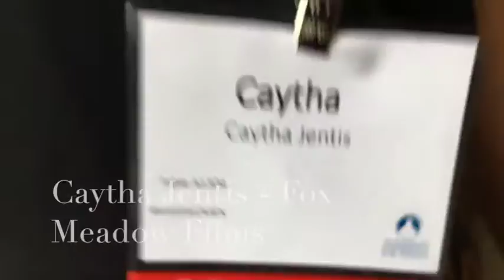Dr Mache Seibel Interviews Caytha Jentis about The Other F Word at Mass Conference for Women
Producer Caytha Jentis describes The Other F Word on Amazon. It's about midlife transition. It will help you define menopause and not let menopause define you. This menopause video is great education for health with health communicator and health expert Dr Mache Seibel.